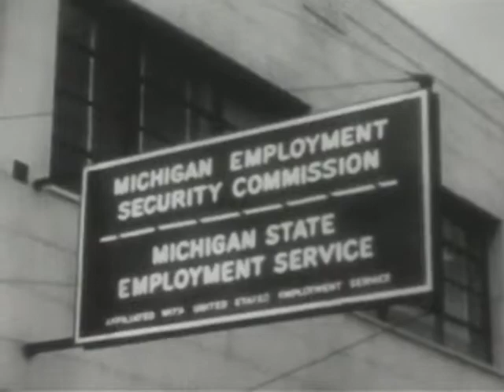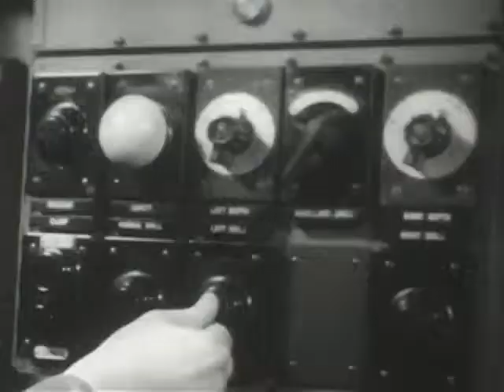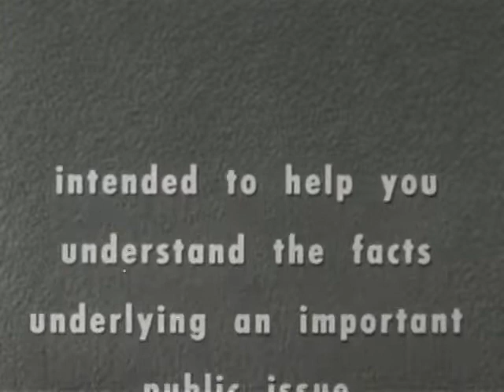Test Video - Push Buttons & People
Walter Reuther, President of the UAW, states labor's position on the issue of automation--labor leaders regard automation as neither good or evil and that unplanned automation can cause economic chaos.

Producer: Contemporary Films
Audio/Visual: sound, color